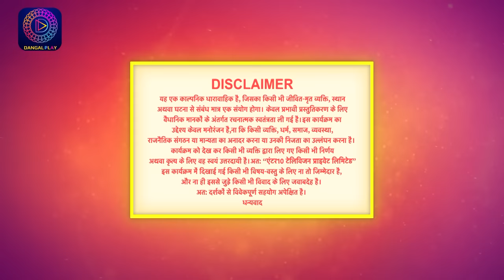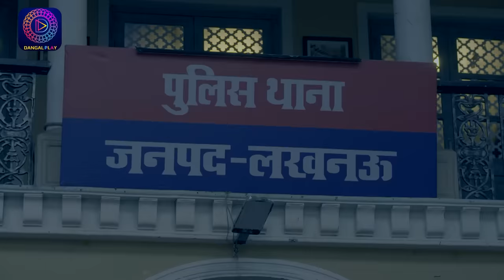बिंदिया सरकार | EP 106 | Full Episode | Bindiya Sarkar | Dangal TV